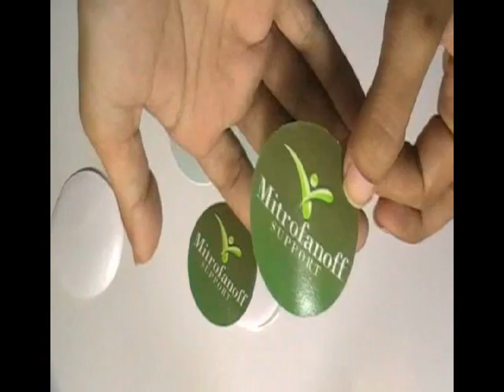Custom Circle StickersCustom Circle Stickers